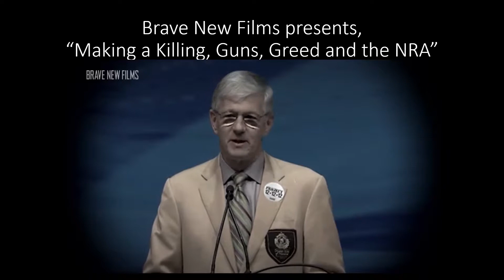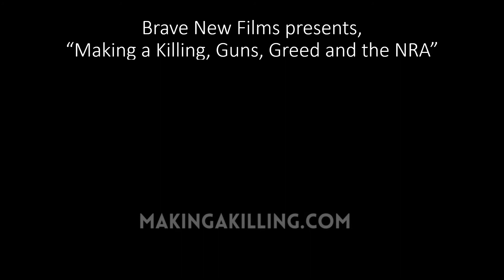Brave New Films presents, "Making a Killing Guns, Greed and the NRA.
FREE movie screening at Ebenezer Ministries